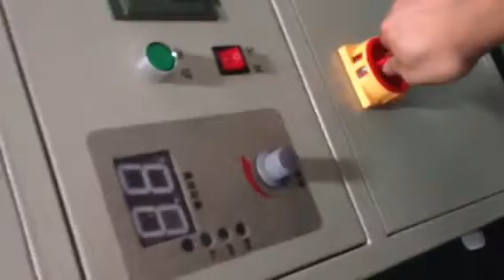pp,pe,pvc,pp,paper surface corona treatment machine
we made types corona treatment machine can suit for pp,pvc,pe,paper,etc.also as your working width can made for you .